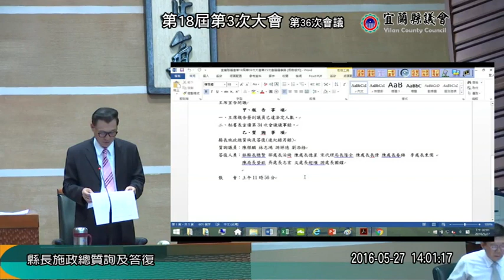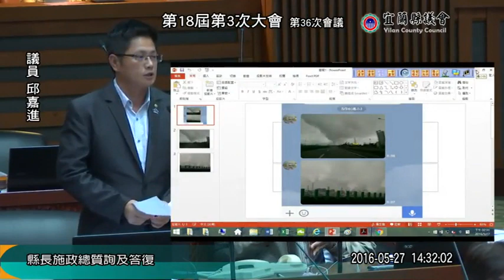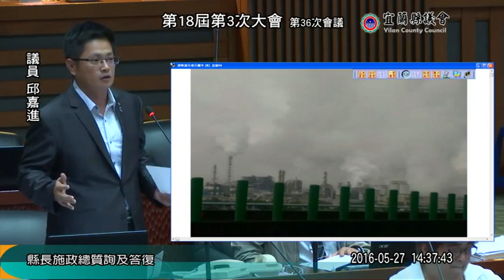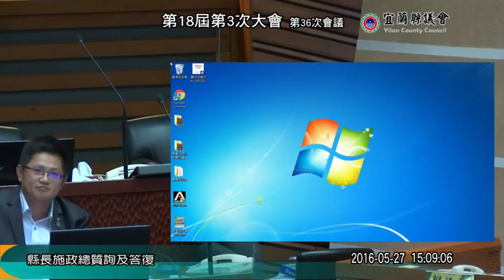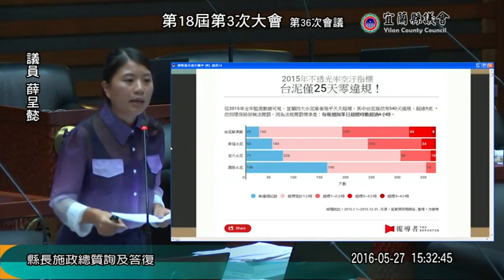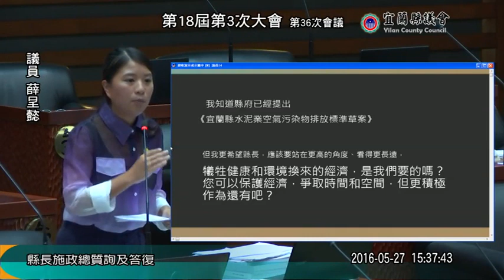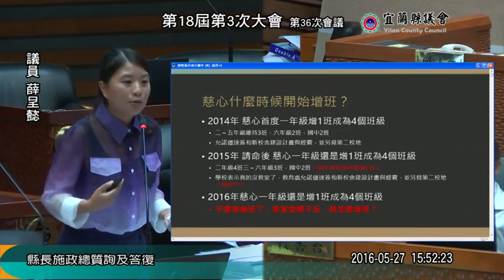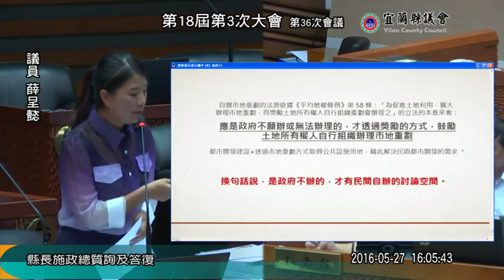宜蘭縣議會 20160527 林聰賢 縣長施政總質詢 DAY 2/4 PM 邱嘉進 黃適超 薛呈懿 張建榮 林錫明 【議會演哪齣？】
邱嘉進 黃適超 薛呈懿 張建榮 林錫明
第18屆 第03次大會 第36次會議